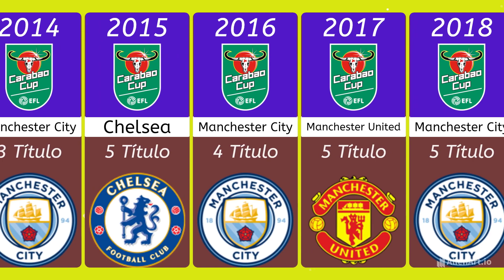Todos os campeões da Copa da liga Inglesa 1961-2023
quem são Os campeões da copa da liga inglesa
copa da liga inglesa de futebol
todos os campeões da copa da liga inglesa.

A Copa da Liga Inglesa, oficialmente chamada de EFL Cup ou atualmente de Carabao Cup por motivos de patrocínio, é uma competição inglesa de futebol, a qual é jogada no sistema eliminatório simples, porém, ao contrário da Copa da Inglaterra, apenas os 72 clubes membros da English Football League (que organiza a competição) e os 20 da Premier League podem entrar, totalizando 92 clubes. O torneio é disputado em sete rodadas, sempre sendo em jogo único, exceto nas semifinais, que são ida e volta. A final é disputada no Wembley que é o único jogo da competição disputado em campo neutro e em um fim de semana, geralmente em um domingo. As duas primeiras rodadas são divididas em seções Norte e Sul, e um sistema de byes baseado no nível da liga garante a entrada de equipes com classificação mais alta nas rodadas posteriores e adia a entrada de equipes ainda envolvidas em competições europeias.
O vencedor se classifica para a fase "play-off" da UEFA Conference League, caso não tenham se classificado para a Champions League ou Europa League levando em conta a sua posição na tabela da Premier League.
Em caso do time campeão já estar classificado para a Champions League ou Europa League da temporada seguinte devido à sua posição na Premier League, a vaga é repassada ao melhor time não classificado a nenhuma competição europeia, geralmente sendo o 7º colocado.